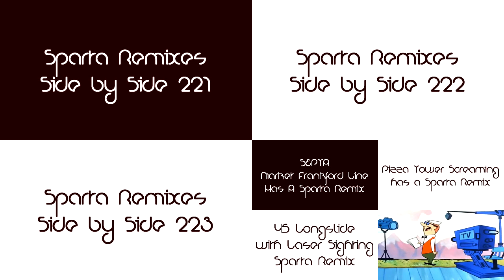Sparta Remixes Super Side by Side 56 (Nioubes Light Version)